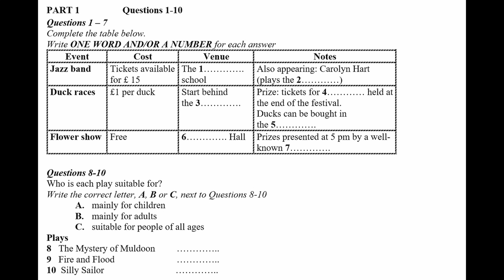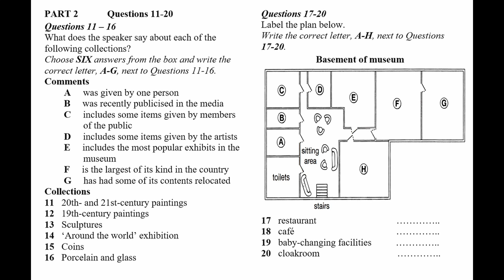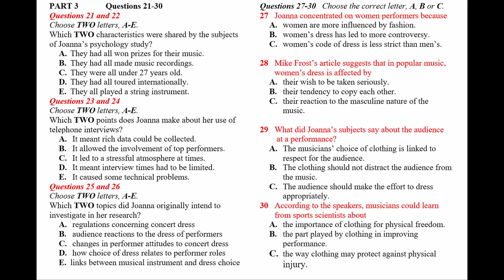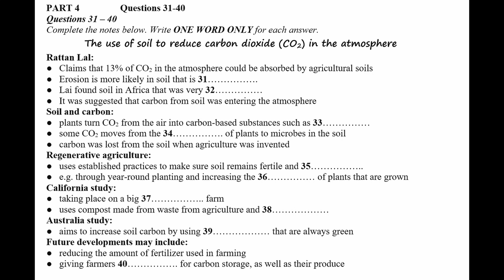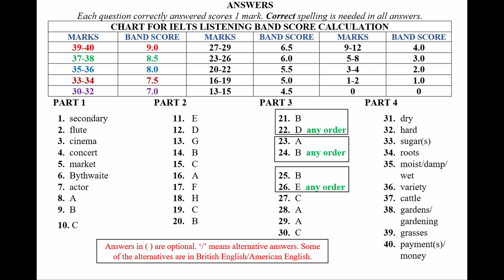IELTS Listening Practice Test 2023 with Answers | 08.09.2023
Welcome to this official IELTS listening practice test video! In this video, you will be provided with an authentic IELTS listening exam experience.

Ace your IELTS preparation with IELTS answer worksheets for listening, reading and writing